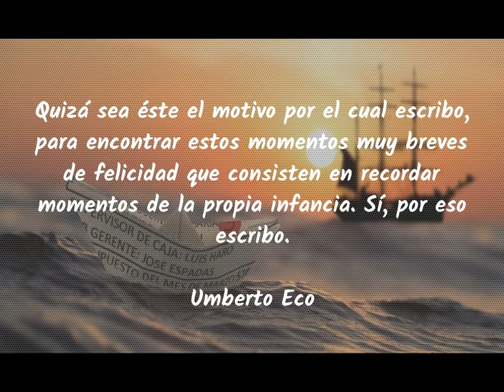ESCRIBO - PETER DALLOS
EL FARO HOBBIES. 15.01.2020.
1 H  14 min 41 s